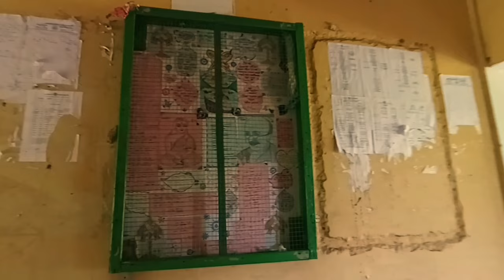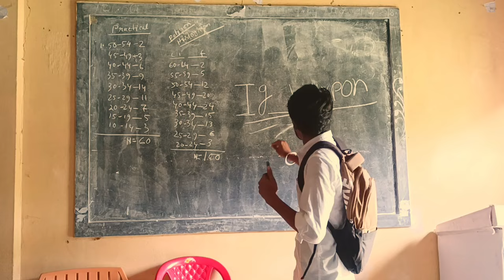My First Day Of College 🏫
To day is my first day in college and i want to document my experience and share with you.   We had a lot of fun. But miss our old friends.Then all of us friends got together and talked.Remembered old things. I am share all this memorable moments with you I hope you like it. DHANYAVAAD 🙏🏼

FROM:JAMUNAMUKH, HOJAI, ASSAM, INDIA

first day of college grwm
college vlog,college
first day of college 2024
first day of college tips
first day
first day of university
College vlog
Friends
Spending time with friends
Fun in college
Missing old friends
Dosto ke sath baatcheet
Roasting friend
Funny with friends
Roasting girls
Storytelling vlog
Cinematic vlog
ragging
ragging in college
no ragging
waxpon
1st day of college